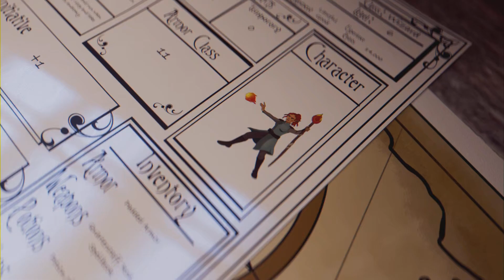Film - OLD SCHOOL RPG - Neverwinter